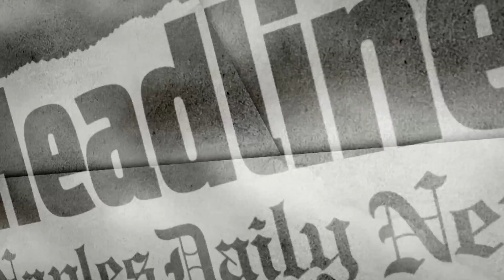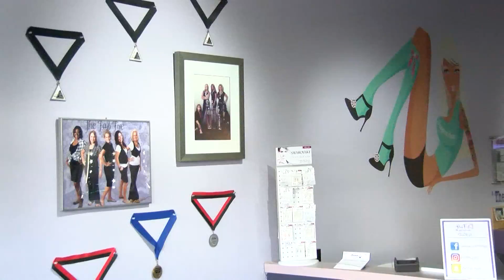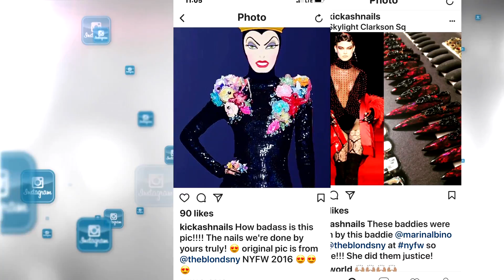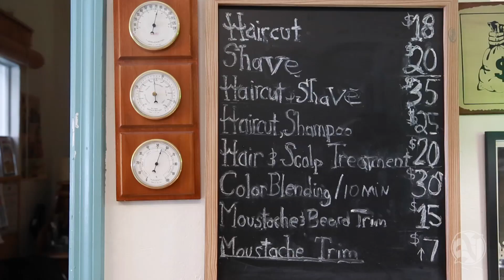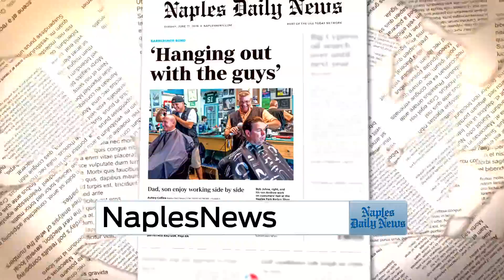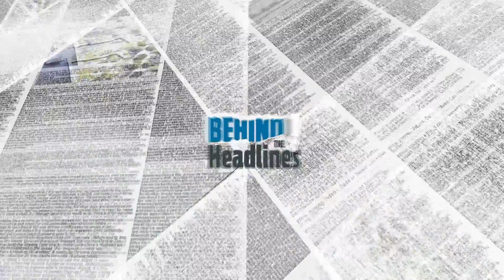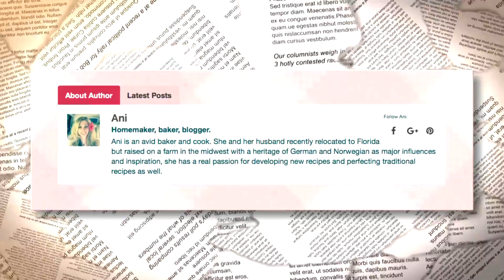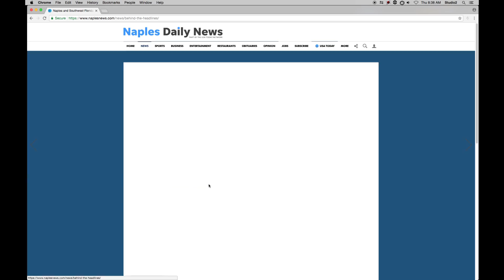Behind The Headlines July 8th 2018: People Watching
From cake decorating to pickling, nail art to blogging; these people are pursuing their passions.